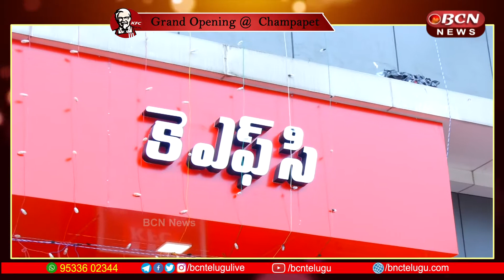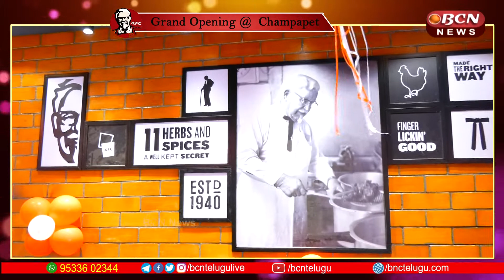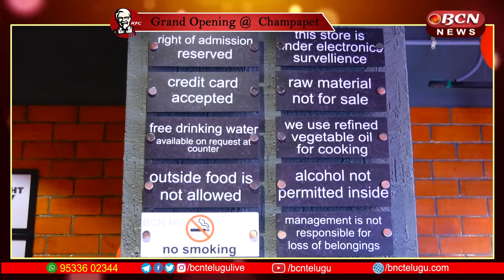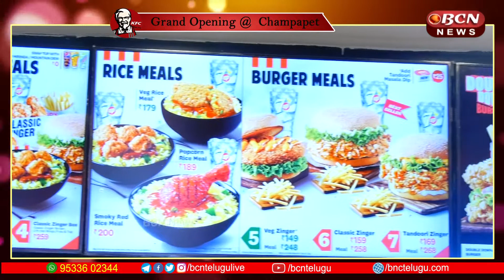KFC Grand Opening at Champapet | Sagar Main Road | BCN Telugu News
KFC Grand Opening at Champapet | Sagar Main Road |